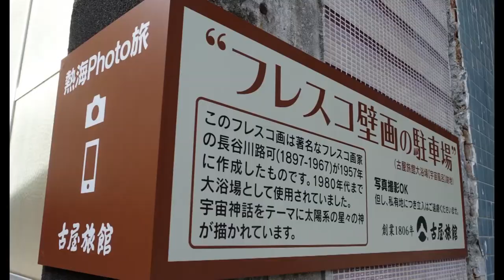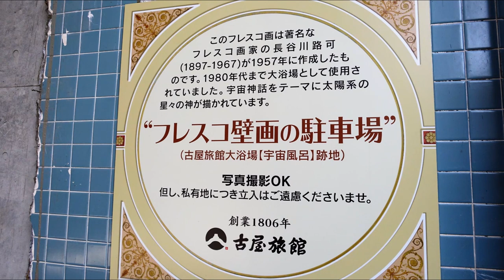長谷川路可作 宇宙風呂のフレスコ画保存 公開開始 熱海 古屋旅館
長谷川路可作　宇宙風呂のフレスコ画　公開開始　熱海　古屋旅館